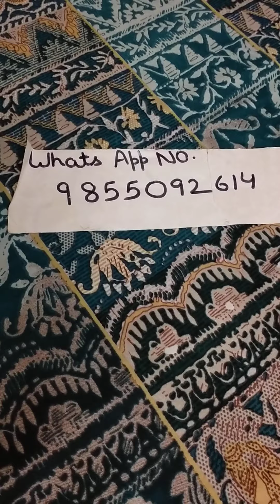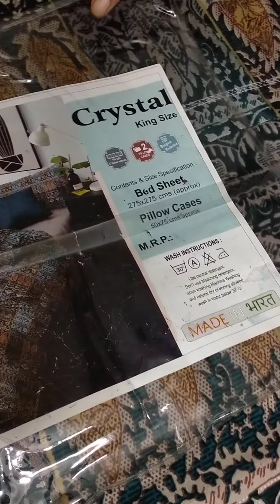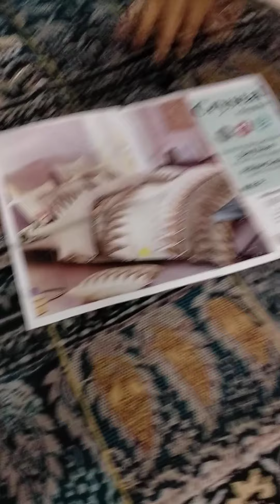size cotton bed sheets all india free shipping book#fast